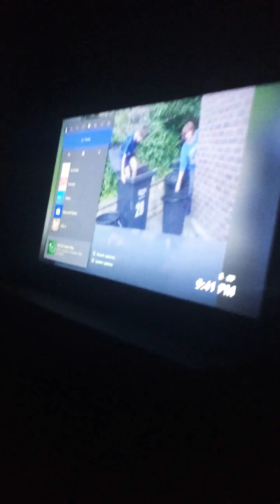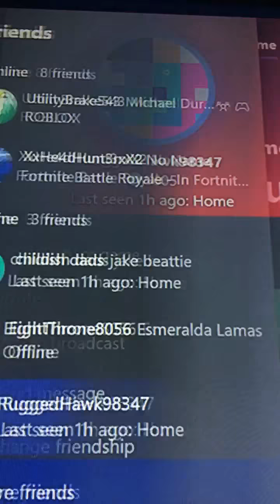Night vlog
Leave a like sub turn on that  bell 🛎